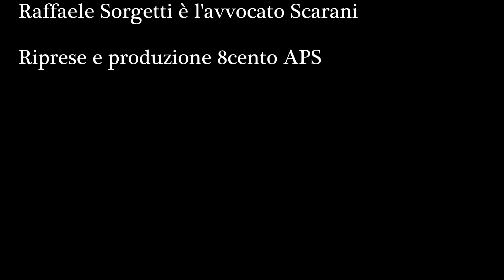Personaggi illustri nei giardini - Gioachino Rossini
Diverdeinverde – Giardini aperti a Bologna, edizione 2021
Palazzo Sanguinetti, Strada Maggiore 34

Rossini e il Risorgimento

In collaborazione con 8cento APS, Museo Civico del Risorgimento di Bologna, Casa Carducci, Museo Internazionale e Biblioteca della Musica.